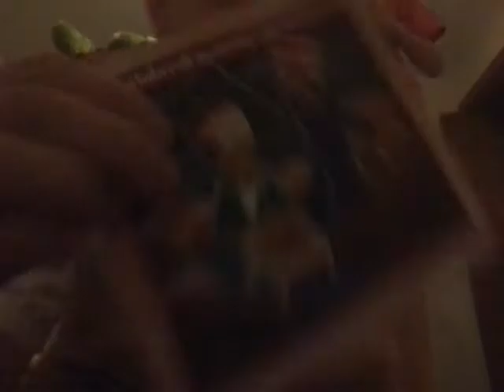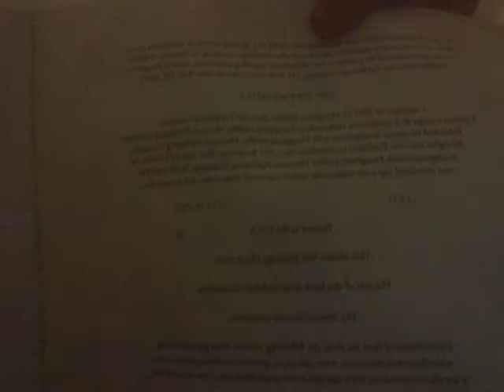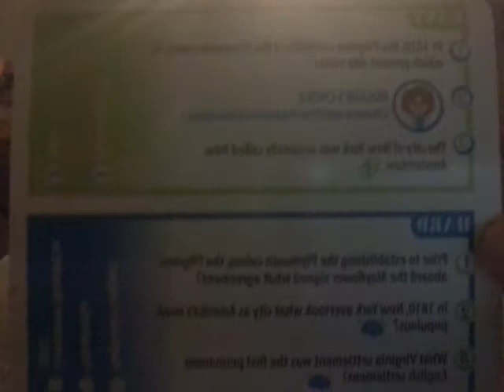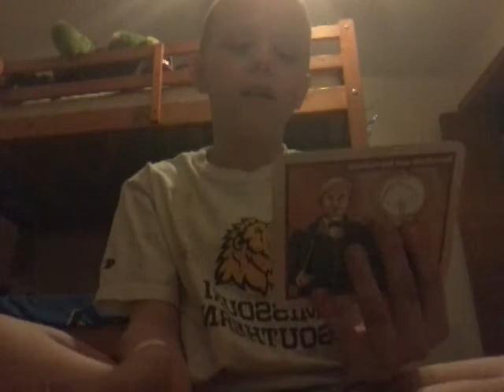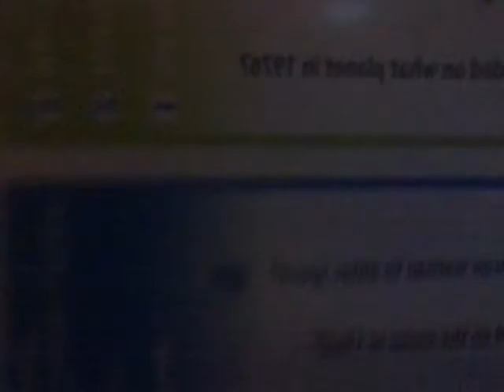Tornupcards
This video was originally filmed in spring 2015.